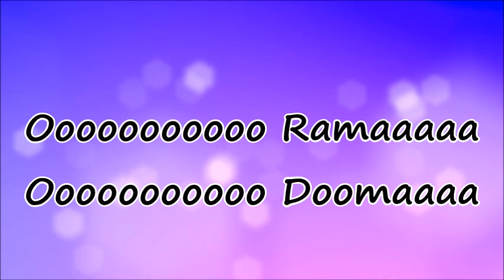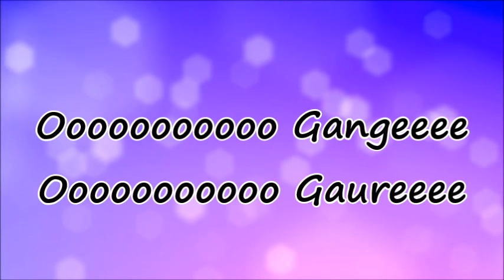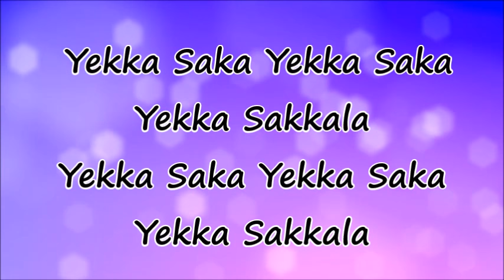Ekka Saka Tulu Song Lyrics | Koti Chennayya (1973)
KOTI CHENNAYA (1973) is the first history-based Tulu cinema. The film was directed by Vishnu Kumar Music by Vijaya Bhaskar, The movie was produced by the late Katapady Muddu Suvarna. Subashchandra Padival played as Koti and Vaman Raj as Chennaya and Anand Ganiga

The movie Koti Chennaya  has to its credit some of the famous songs like ‘Ekka Sakka’ song written by Prof B A Vivek Rai, ‘Jodu Nanda Deepa Belag-ndu Tuluva Nad-da Gundodu’ Sung by P;.B Srinivas and written by Amrut Someshwar, ‘Kemmaleta Brahma’, ‘Mokulu Veerer, Mokulu Shoorer’

Film dialogs are very famous and “Satyad batthinakleg thigaled saadi korpa, anyayad batthinakleg sooryad saadi korpa” (We will show the way for the honest and we will show knife to unjust) is immortal.

The shooting of the film was taken in Baraadi Boodu (Karkala), Padubidri, Moodbidri the 1,000-pillar basadi and the climax of the film where Koti and Chennayya die in combat at Bailoor (near Karkala).

The film ran for 150 days in Jyothi theatre in Mangalore and 125 days in Alankar theatre in Udupi. It also had a month-long run at Capitol in Mumbai and 75 days each in Moodbidri and Puttur.